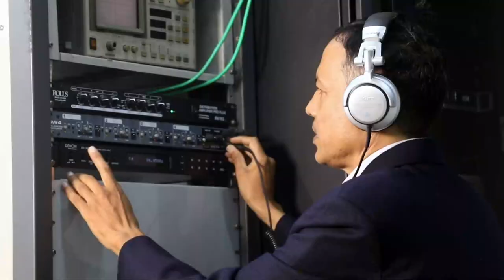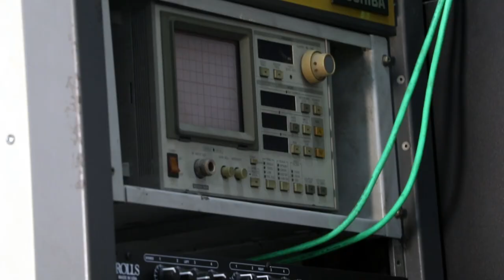A Short Professional Bio Of Mr. Purushottam Manandhar | Radio Nepal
Radio Nepal Engineer Purushottam Manandhar Receiving  ABU Award for his contribution to the expansion of radio broadcasting technology to the remote parts of Nepal.
Guest : Purushottam Manandhar
Edit : Milan Dhungana
This channel is Radio Nepal's official online news portal. Using Of this video on other channels and social sites without prior permission will be strictly prohibited. (Embedding on the website is allowed.)